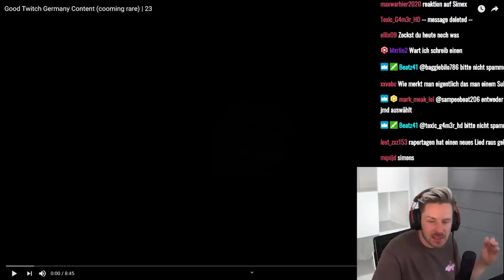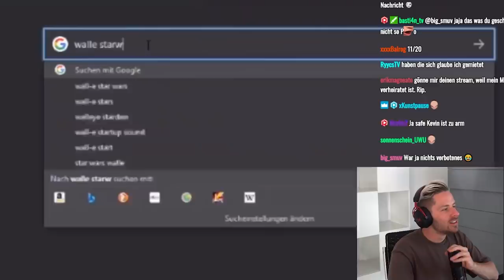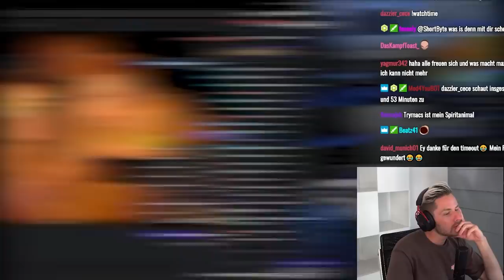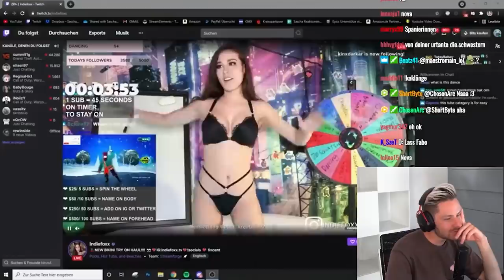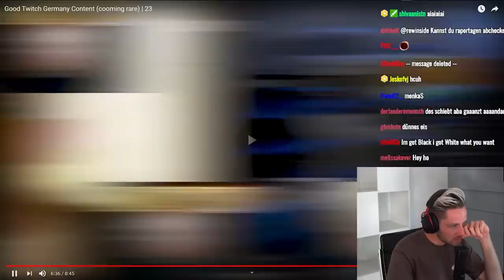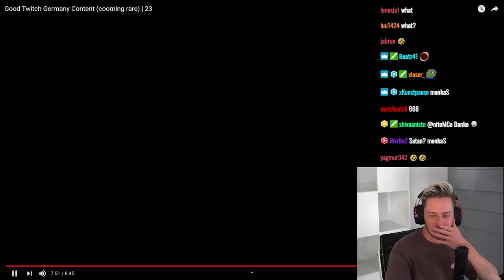Reaktion auf Good Twitch Germany Content (cooming rare) | 23